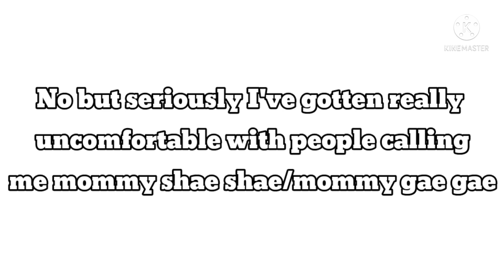•Please watch•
I've been meaning to talk about that for awhile but yeaaaaaa I'm sorry guys. come up with more fun Nick names for me tho it's okay if there insulting too lmao